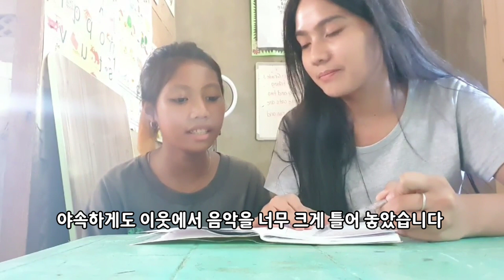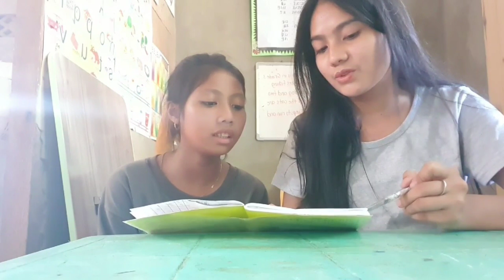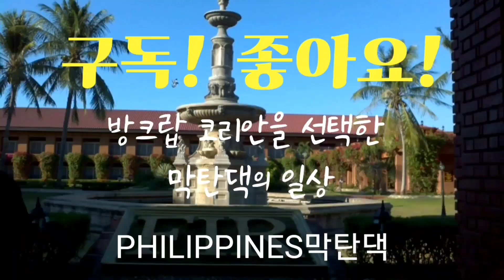필리핀 빈민지역 보행로. 란지, 니키, 위넷, 체르미, 완다네 발코니, 달라 성년식 준비, 자납아빠, 멘토링 멜아침.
22살 차이 한필부부 가정

2020년 11월 세부 막탄으로 들어와

♥후원이벤트♥
※한국계좌※
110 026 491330 신한은행 남형진
※필리핀 계좌※
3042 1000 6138 PNB NAM,HYOUNG JIN